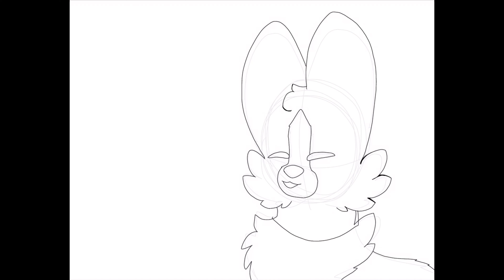Beanie Boo Speedpaint- Baxter!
I need to stop posting so many speedpaints lol

★PicsArt: galaxyspiritwolf

★Animal Jam: Legendwolf227

★Beanie Boo Amino: Beanieboowolf53

-Beanie Boo Wolf 🐾